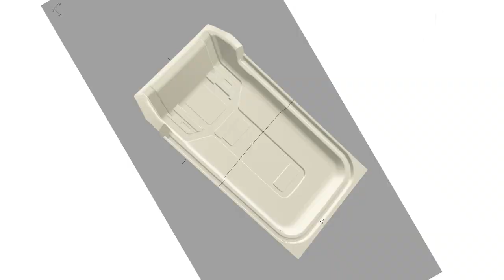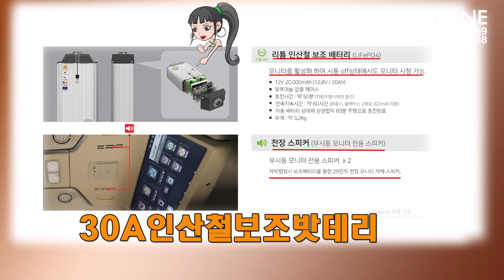[2자녀]이상 혜택/예비 은퇴자 즉시출고 가능한 23년형 하이리무진 2대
미니밴 전무닉업 아트원(주) 4세대 신형카니발 베이스로 새롭게
제작된 글로밴 하이리무진 전시차량[데모카] 이벤트 영상 입니다.
아트원 본점:
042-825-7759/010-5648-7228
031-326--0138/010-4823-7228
아트원 전국지사:
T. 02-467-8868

📢BGM
✔️Track - extenz - Endless Summer